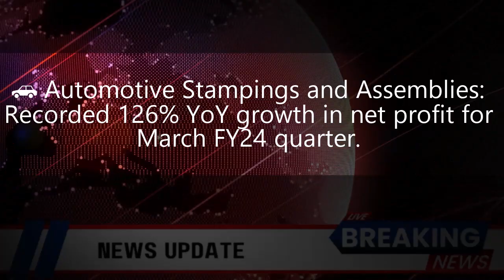Stock Market Morning News | 07 May 2024